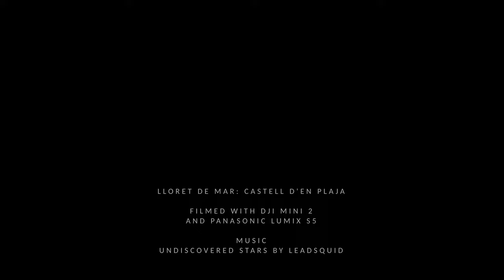Lloret de Mar: Castell d'en Plaja [FromAbove] [4K]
Lloret de Mar: Castell d'en Plaja

Filmed in Lloret de Mar, Catalonia, Spain with DJI Mini 2 and Panasonic Lumix S5 + Lumix 20-60 mm

Castell d'en Plaja
Located at the end of the Sa Caleta beach, it is one of the icons of Lloret de Mar.

Although it looks like an old castle, it is actually a summer house built in 1935 by the Girona industrialist Narcís Plaja and the work of the Girona architect Isidor Bosch. Although the works began in the 1930s, they were not completed until the 1940s, once the civil war ended.

The construction of this building was surrounded by strong controversy among the local population. However, his image has become one of the symbols that identify our municipality, since, year after year, It has been the subject of postcards and photographs taken by the thousands of tourists.

It is a private residence.